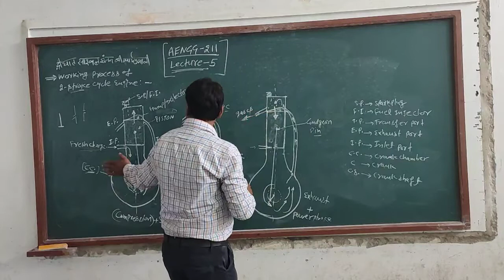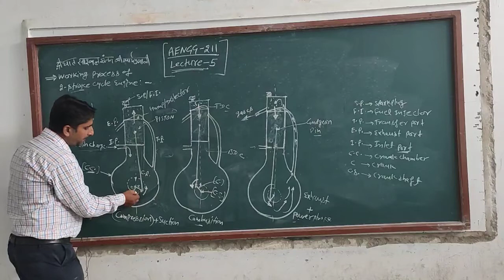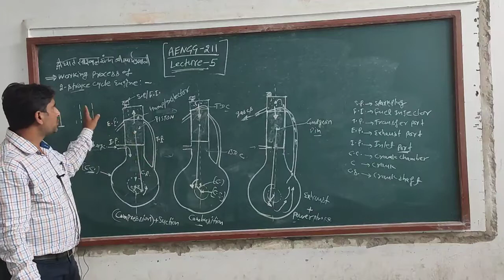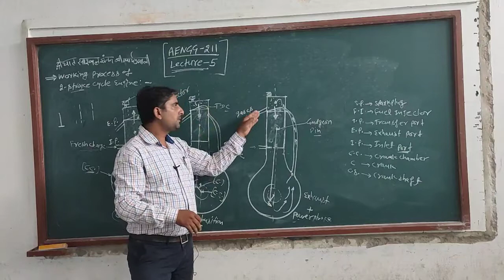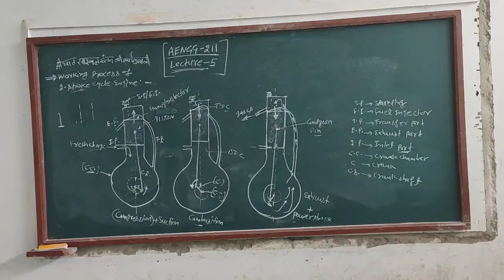Lecture-5 AENGG-211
Topic- Working Process of 2-Stroke cycle engine